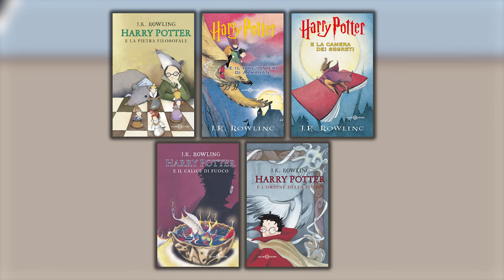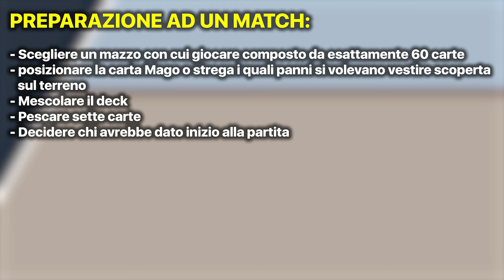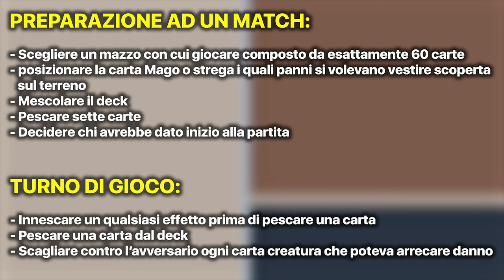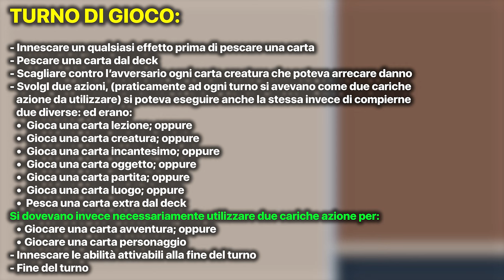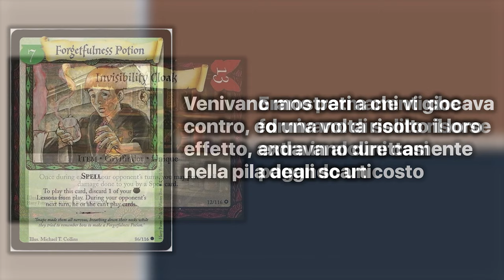TRADING CARD GRAVEYARD - HARRY POTTER TCG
Signori, come sempre alle 8.00 di mattina, scopriamo il TCG di Harry Potter in questa prima puntata di Trading Card Grevyard. Buona visione!